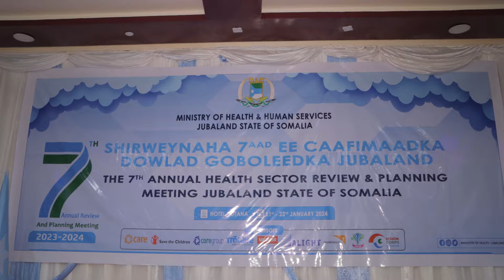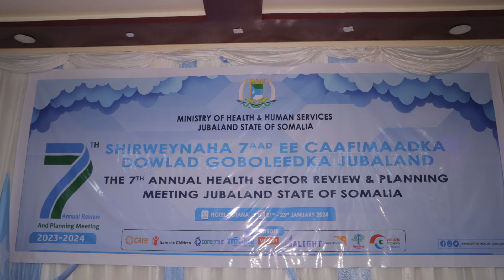Madaxweyne ku xigeenka 1aad ee jubbaland ayaa Kismaayo ka daahfuray shirweynaha 7aad ee Caafimaadka